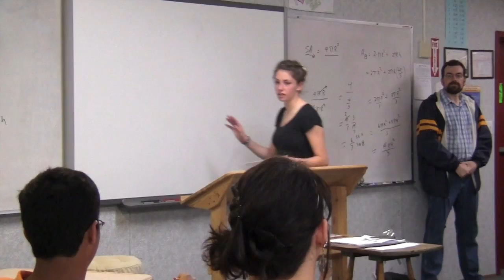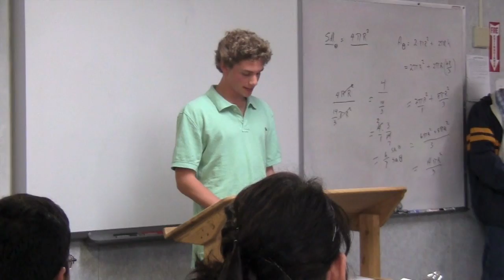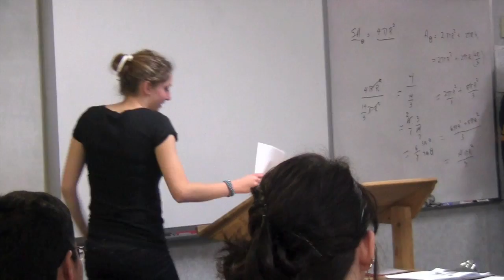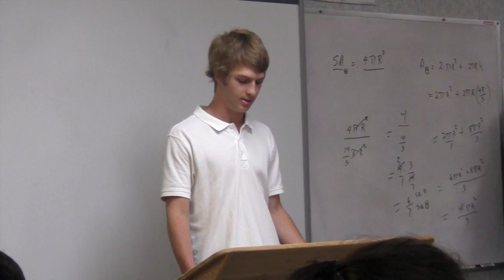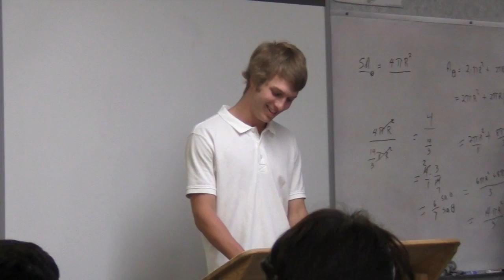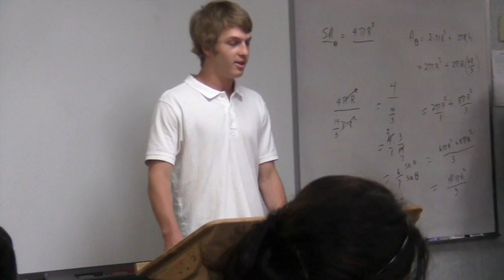Newton Elections! - Senior Life: Day 146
Hey Everyone! I'm Skye and welcome to the new episode of Senior Life! The Video Documentary of a Seniors life during the last day's of his high school experience!

In this episode, out with the old and in with the new. The Juniors, Sophomores, and Freshman run for positions in next years Newton house leadership roles.

My Facebook Page to stay updated on episodes.